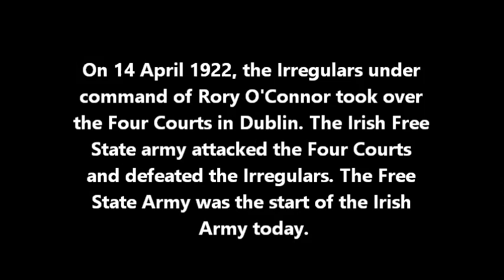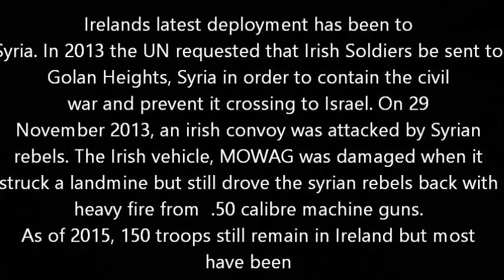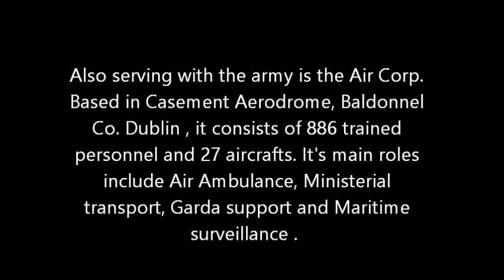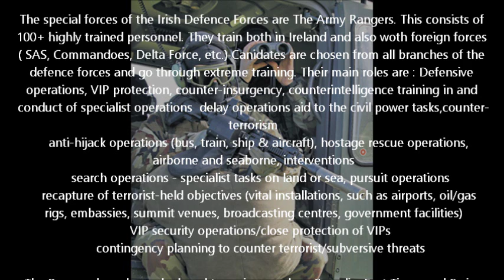Irish Defence Forces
The Army of the Republic Of Ireland.